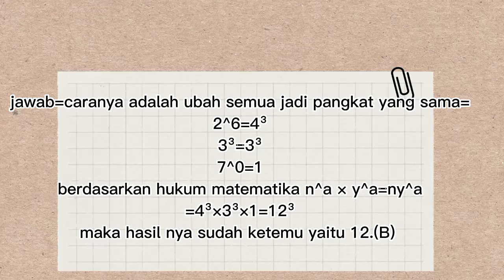Soal Matematika Bilangan Bulat 15 Devi Ayu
technology Tentu, bilangan dalam matematika adalah konsep dasar yang digunakan untuk mengukur, menghitung, dan menyatakan hubungan kuantitatif antara objek atau entitas. Ada berbagai jenis bilangan dalam matematika, beberapa di antaranya adalah

1. **Bilangan Bulat (Integer)**: Ini adalah bilangan yang tidak memiliki pecahan atau titik desimal. Bilangan bulat mencakup angka positif, negatif, dan nol (0, 1, -1, 2, -2, dst.).

2. **Bilangan Rasional**: Bilangan rasional adalah bilangan yang dapat diwakili dalam bentuk pecahan a/b, di mana a dan b adalah bilangan bulat, dan b tidak sama dengan nol. Contoh bilangan rasional adalah 1/2, -3/4, dan 7.

3. **Bilangan Irasional**: Bilangan irasional adalah bilangan yang tidak dapat diwakili dalam bentuk pecahan a/b, di mana a dan b adalah bilangan bulat. Contoh bilangan irasional yang terkenal adalah π (pi) dan √2 (akar kuadrat dari 2).

4. **Bilangan Real**: Bilangan real adalah gabungan dari semua bilangan rasional dan bilangan irasional. Ini mencakup semua bilangan yang dapat ditemukan pada garis bilangan real.

5. **Bilangan Imaginer**: Ini adalah jenis bilangan yang dinyatakan dalam bentuk bi (i adalah unit imajiner, dan b adalah bilangan real). Contoh bilangan imaginer adalah 2i atau -5i.

6. **Bilangan Kompleks**: Bilangan kompleks adalah gabungan antara bilangan real dan bilangan imaginer, dinyatakan dalam bentuk a + bi, di mana a dan b adalah bilangan real. Contoh bilangan kompleks adalah 3 + 4i atau -1 - 2i.

7. **Bilangan Prima**: Bilangan prima adalah bilangan yang lebih besar dari 1 dan hanya memiliki dua pembagi positif: 1 dan dirinya sendiri. Contoh bilangan prima termasuk 2, 3, 5, 7, dan seterusnya.

8. **Bilangan Bulat Negatif**: Ini adalah bilangan bulat yang kurang dari nol, seperti -1, -2, -3, dan seterusnya.

9. **Bilangan Asli**: Bilangan asli adalah bilangan bulat yang lebih besar dari nol, seperti 1, 2, 3, dan seterusnya.

10. **Bilangan Transenden**: Bilangan transenden adalah jenis bilangan yang tidak dapat dipenuhi sebagai solusi dari persamaan polinomial dengan koefisien bilangan bulat. Contoh bilangan transenden termasuk e (bilangan Euler) dan π (pi).